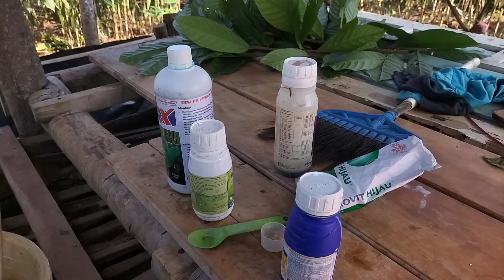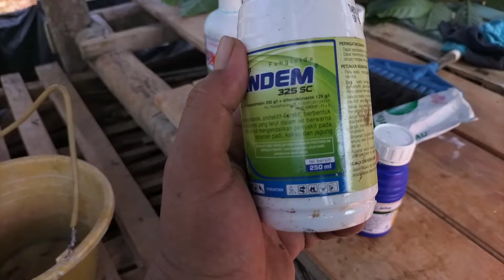PASCA PEMANGKASAN‼️WAJIB DI BERI NUTRISI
Hallo sobat Duta petani

Untuk info lebih lanjut,sobat Duta petani bisa hubungi saya di contact yang ada di bawah ini

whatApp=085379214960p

pupukkakao Hallo sobat Duta petani

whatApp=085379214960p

Terima kasih